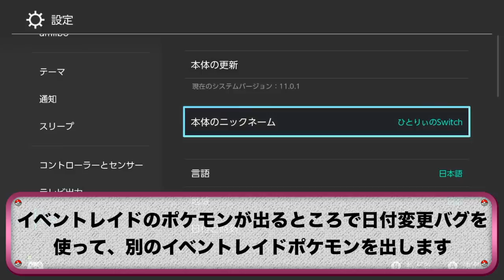【期間限定】タイプ別レイド最終回であのイケメン〇〇が初登場？！ひこう・フェアリータイプが大量出現！【冠の雪原/ポケモン剣盾有料DLC】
この最高最高最高でたまらないレイドを存分に楽しんでいきましょう！

▼ED曲提供
バーチャル○チンポッティ